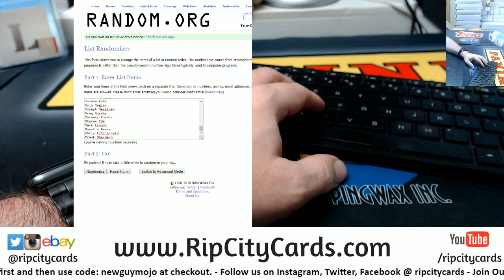11 17 Hitless Break Credit Giveaway